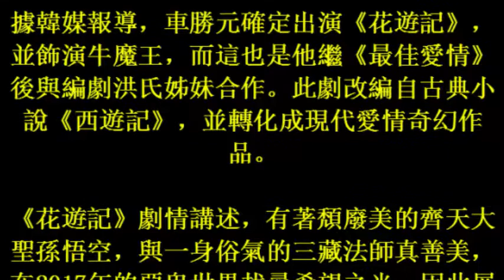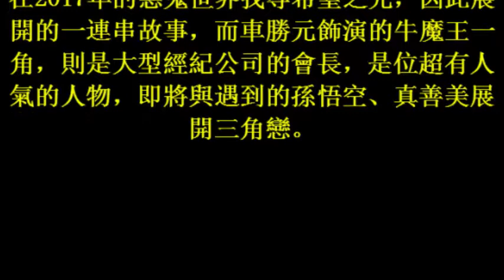17october2017 車勝元再度攜手洪氏姊妹 《花遊記》變身牛魔王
車勝元再度攜手洪氏姊妹　《花遊記》變身牛魔王